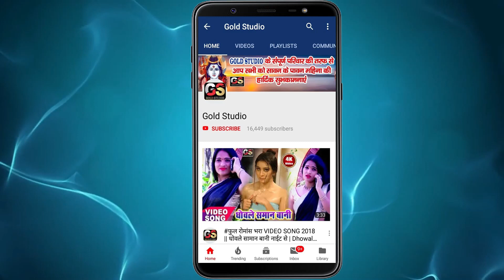लिलरा के बिंदिया उड़वले बा निंदिया | Ravi Raj व Punita Priya का फुल रोमांटिक सांग 2020 Arkesta Song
Title :
Lilra Ke Bindiya Urawale Ba Nindiya
Song :
Singer :
Ravi Raj, Punita Priya
Lyrics :
Arjun Sharma